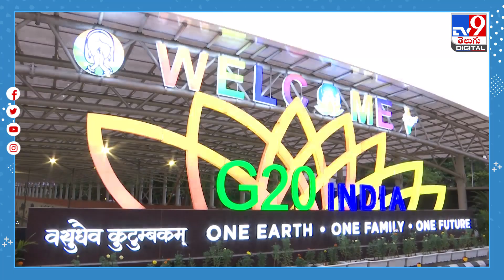అరకు కాఫీలో అంత మజా ఉందా..? - TV9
అంతర్జాతీయ గుర్తింపు కలిగిన అరకు కాఫీకి మరోసారి అరుదైన ప్రాధాన్యత దక్కింది. న్యూఢిల్లీలో రెండు రోజులపాటు జరిగిన జీ20 సమ్మిట్‌లో అరకు వ్యాలీ కాఫీ ప్రదర్శనకు అవకాశం రావడమే ఇందుకు కారణం.

Credit: Balaraju/Producer